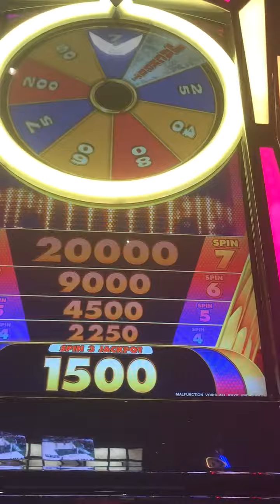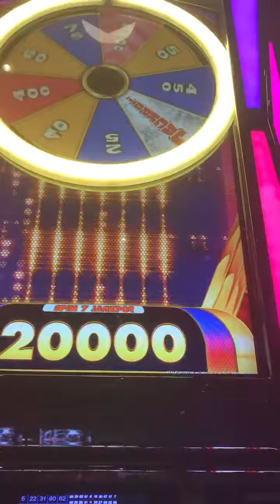Slot Machine Big Hits/Bonus Play Action